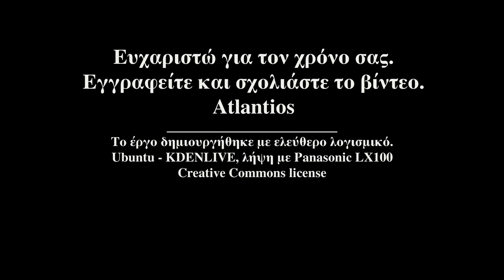Θεογέφυρο Ιωαννίνων, οδοιπορικό. LX100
Theogefyro! The Bridge of God in Kalamas River!
Among the unbelievable beauties that are spread around in the region of Ioannina a well hidden one is this natural bridge over Kalamas River that made the life, communication and transportation for local people easier, until recent times.
The actual bridge is just a rock connecting the two sides of the river.
Theogefyro (God’s Bridge as its translation in English) is mentioned in lots of local legends and is part of the Folk tradition.
A visit to this marvel of nature will not fail you. The area again is magnificent and very green.
Video taken by Panasonic Lumix LX100.
Unique geological phenomenon.
Godbridge or Bridge of God. Theogefyro Ioannina Greece
Ελλάδα - Τουρισμός στην Ελλάδα -